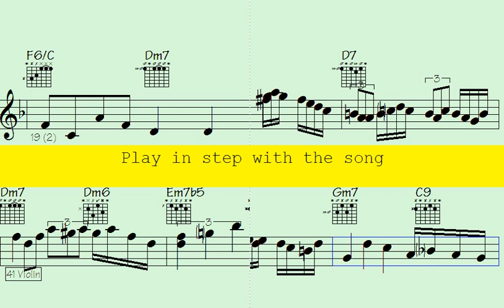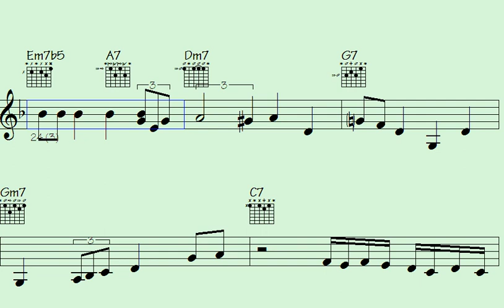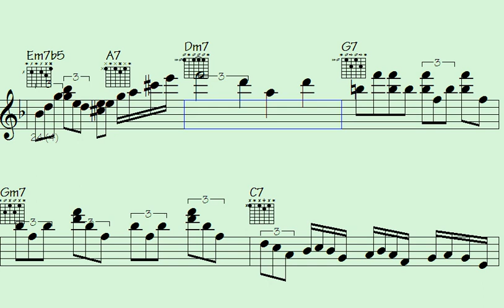🟨Unleash the Madness with 'Whacked Out Machine' - The Ultimate Electro-Punk Anthem | Official Music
l2k 213-241